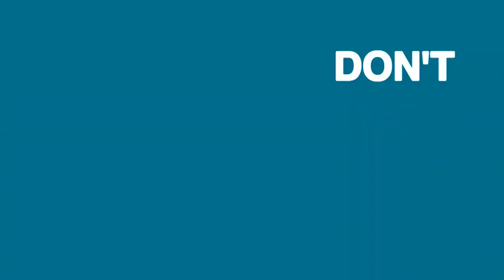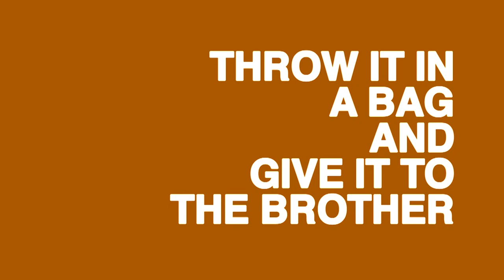TOP 3 TIPS TO SAVE MONEY THIS CHRISTMAS | Owen Colgan | Vlogger | Episode 003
Owen Colgan is back with his fortnightly vlog, this time telling you how you can save money this Christmas.